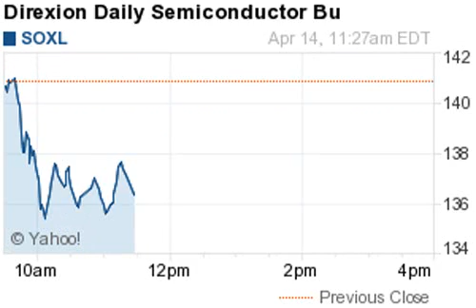150414 biggest losers 1127ET